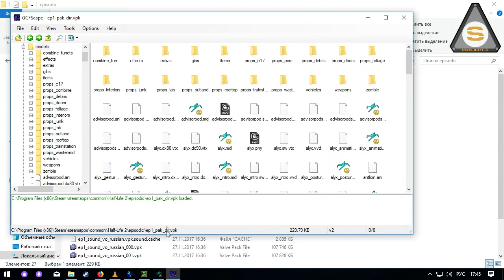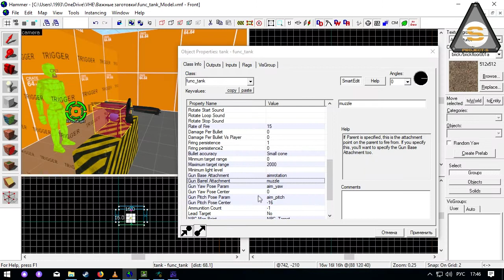Valve Hammer - Func_Tank + Model (Пулемёт-модель)